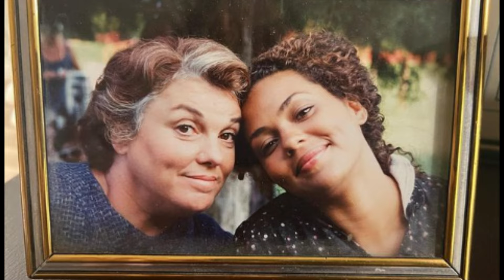Georg Stanford Brown & Tyne Daly 3 Kids Are Grown Up Despite Racial Backlash — Pics of Daughters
Tyne Daly and her former husband, Georg Stanford Brown, were married for almost three decades before they went their separate ways. The legendary stars welcomed three daughters during their marriage, and they are now grown women with families.

 Georg Stanford Brown & Tyne Daly Raised 3 Kids despite Racial Backlash — Pics of Their Daughters